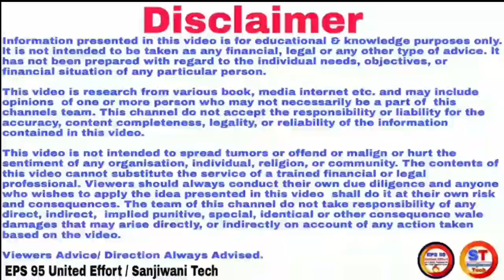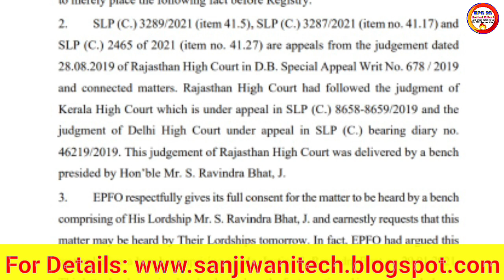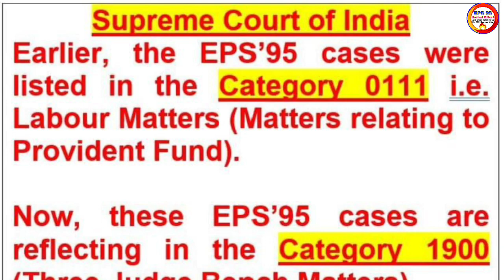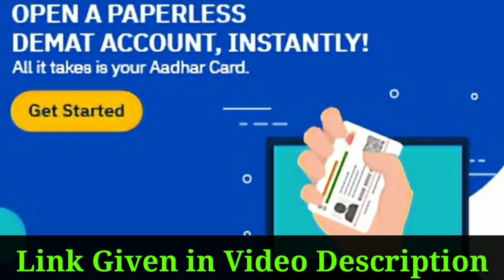Supreme Court of India EPS95 Higher Pension Cases EPS पेंशन केसेस पर सुनवाई 12.7.2022 इंतज़ार खत्म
eps-95,

eps-95 Pension latest news today,
epfo latest news today minimum pension 7500+da, medical,
epf latest news today,
supreme Court latest news today,

In this topic:
• EPS 95 Pension Supreme Court latest news today 2021,
• supreme court decision on epf pension increase,
• latest pension news,

*Queries solved*
eps 95 pensions on full salary
eps 95 pensions today

Thanks.